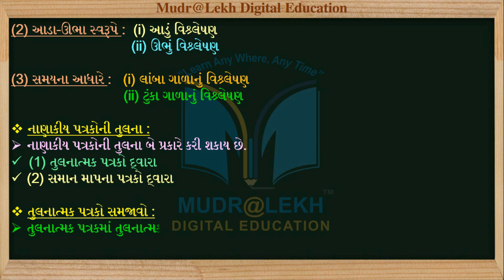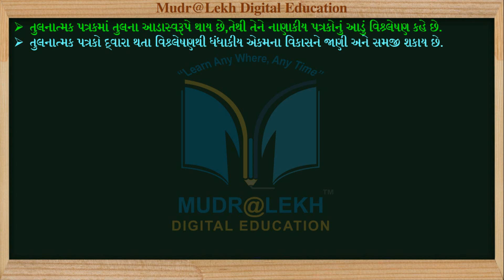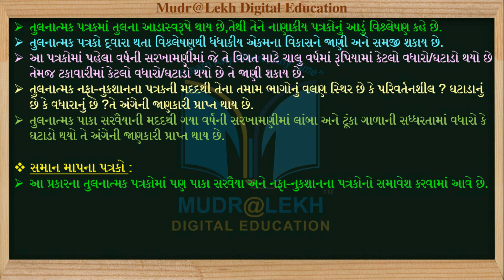STD 12 Acc 02 Ch 04 Theory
Content this video:
1. STD 12 Acc 02 Ch 04 Theory

1. અનુભવી નિષ્ણાંત શિક્ષક દ્વારા તૈયાર કરેલ.
2. એકદમ સરળ ભાષામાં સમજુતી.
3. અનીમેશન સાથે રજૂઆત..
4. ટોપિકને અનુરૂપ વિડીઓ ક્લીપના ઉદાહરણો.
Follow us in  Play store :
09-10 Madhyamik Guru App